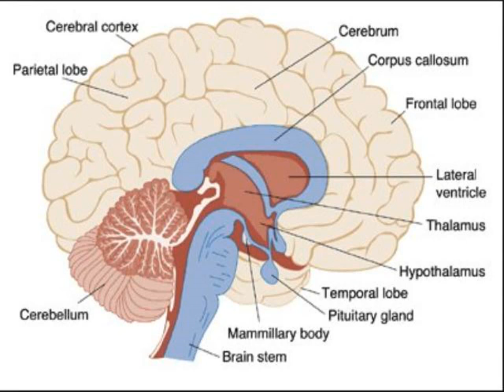The Human Brain || Brain Cells || Brain Computer Interface More